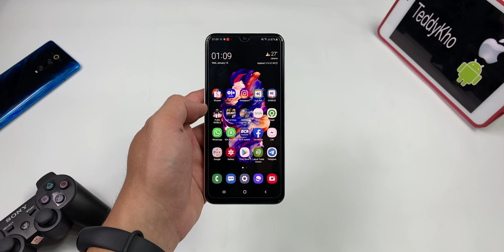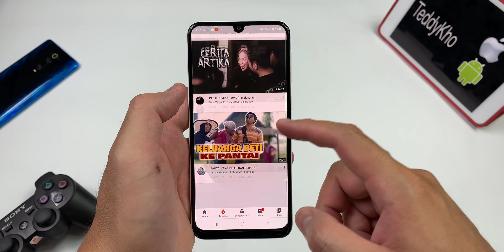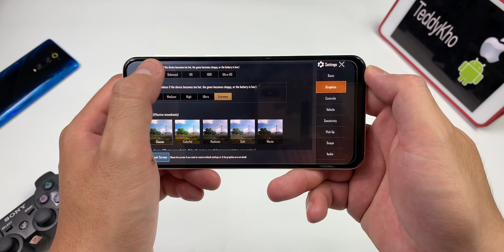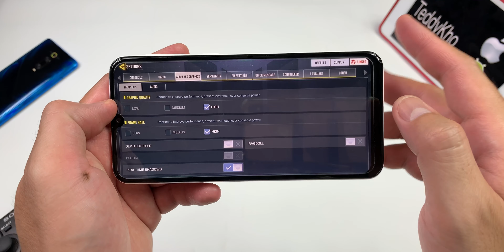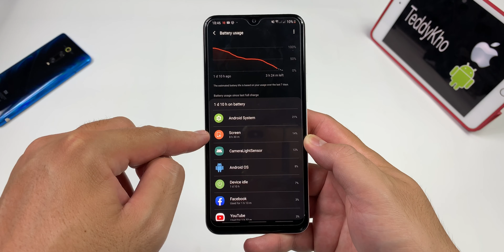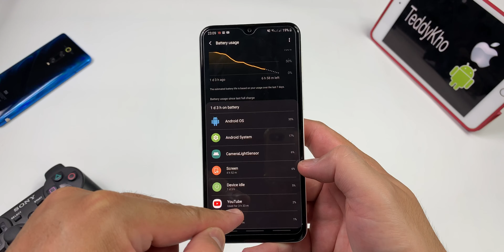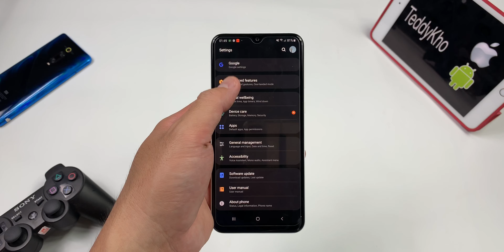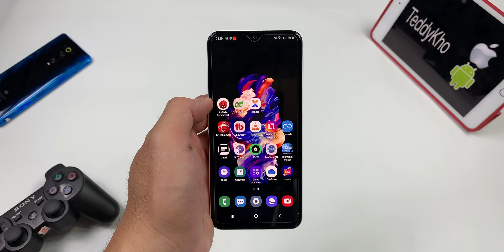Review Samsung M30s di Tahun 2020 | Performa PUBG COD Mobile Legends Camera Video Battery Life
Review Samsung M30s di Tahun 2020
Mulai Dari Performa, Kualitas Layar, Fingerprint, Antutu, PUBG, COD Mobile, Mobile Legends, Battery Life, Hasil Kamera dan Video